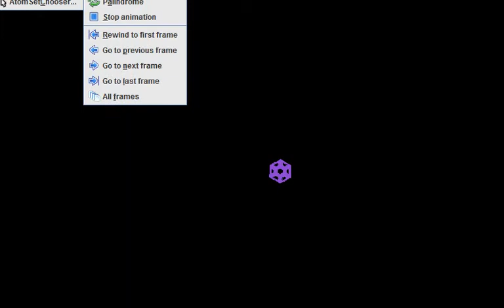nanobomb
Nano cage explode using molecular dynamics